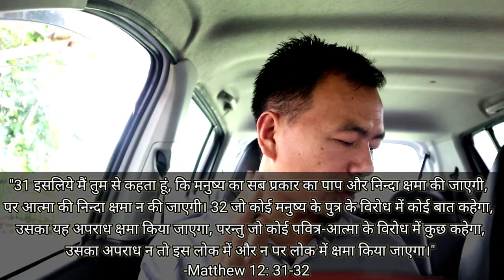What is the Unforgivable Sin? | Do Christians Commit It?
In this video, I am answering one of the most frequently asked questions about the blasphemy against the Holy Spirit.

So do watch till the end to get the answer what its means and how it applies today?